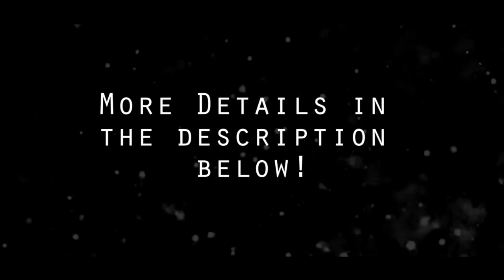Ladies Please Take Care Of Your Yoni The Organic Way !